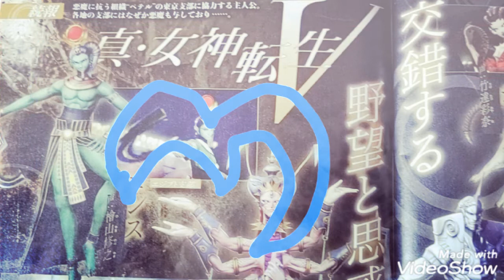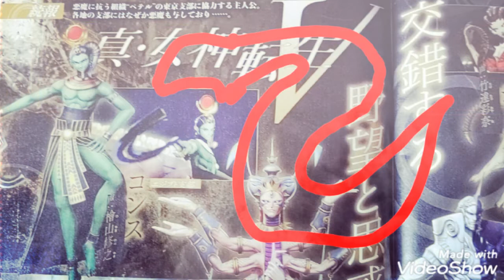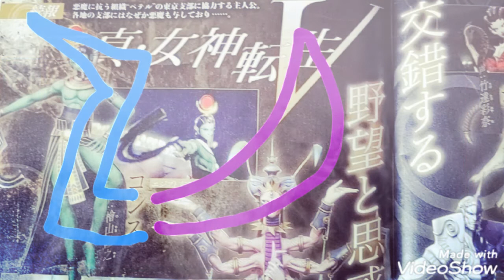真・女神転生Ⅴ 交錯する野望と思想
真・女神転生Ⅴ